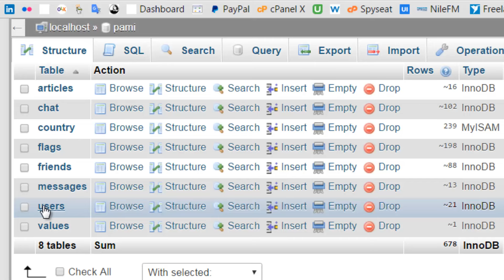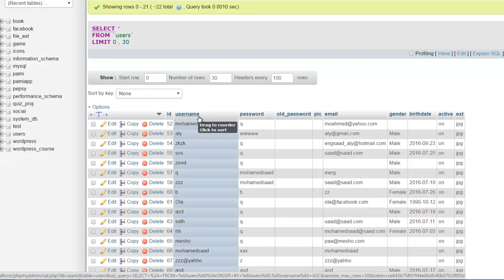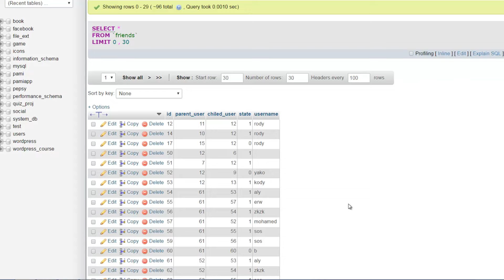Ajax Chat In Arabic - MySQL Data Base [2] Mohamed saad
This is Real time Chat application , developed by HTML,CSS, JS and PHP + mysql programming languages
learn statistic and dynamic web development
web design,scripting,server side language
Download SQL File to be imported into PHPMyAdmin
تحميل الملف الخاص ببناء قاعدة البيانات مصحوب ببعض البيانات
Arabic Computer tutorial to help everyone step into technology, we respect your suggestions and guidance because we will win together, sooner or later but we will win the technology battle محمد سعد - Mohamed Saad